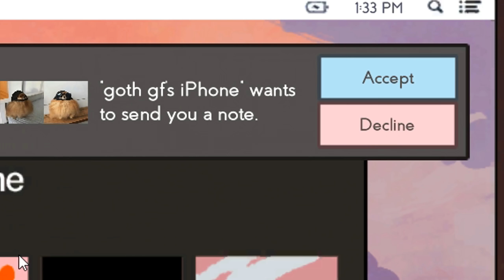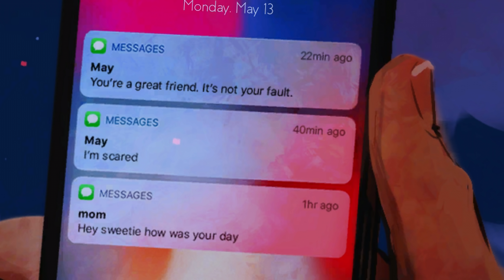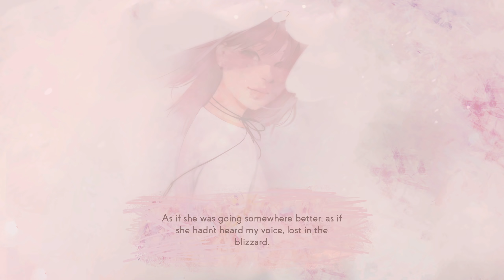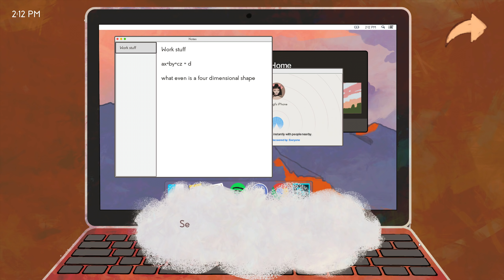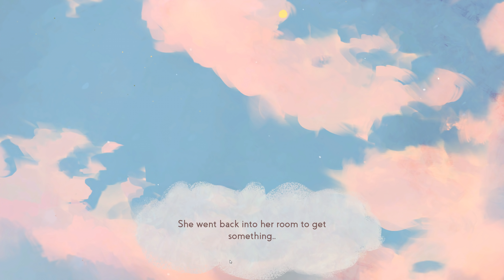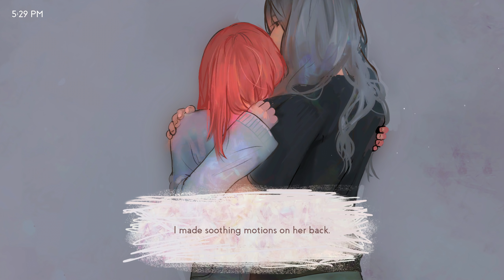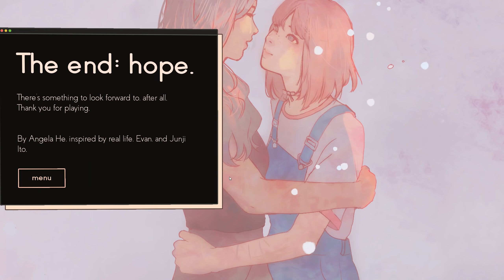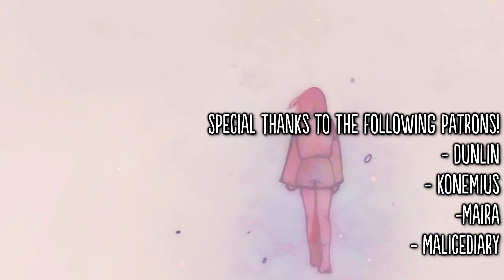missed messages. (All Endings) - "I Miss You..."【Visual Novel Game】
Heads up: This game contains depictions of suicide and self harm.

Hey, welcome to a visual novel game called missed messages. This is a game created by Angela He, the same developer behind YOU LEFT ME and I woke up next to you again. In missed messages we play as an individual who must recognize the messages laid out by their roommate May to hopefully get them the help they deserve before it's too late.

Games like this are always tricky to cover as they touch on a lot of dark and sensitive topics for people. It's impossible to know every viewer's situation going in,, so I apologize if I've said anything too crude or insensitive while playing. That being said, I don't want to feel like they can't talk to anyone, even if all you need is for someone to listen/read what's on your mind then the comments section here is open to you, provided you're comfortable enough with that, anyone who responds negatively, rudely, or tries to make someone feel ashamed for having those thoughts will have to deal with me.

There are also many options that may provide more professional assistance than I or anyone else around here ever could. Here are just a handful.

● bd6480
● Dunlin
● Konemius
● Maira
● MaliceDiary
● ZTenshi

By using the provided humble bundle link above, you can not only help the channel financially but also help a charity of your choosing, and receive some games in return!

GAME INFO
● Game: missed messages.
● Platform: PC
● Developer & Publisher: Angela He
● Genre(s): Visual Novel, Point & Click
● About missed messages:
A romance / horror story about life, death, and memes.
A shift in perspective can change everything.